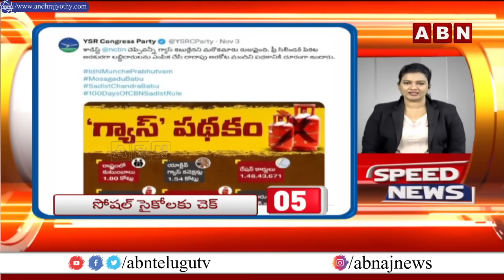Speed News | 24 Headlines | 07-11-2024 | morningwithabn | ABN Telugu